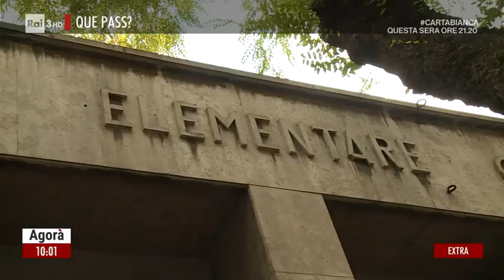Sapere a buon mercato? - Agorà Extra 14/09/2021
- Roma: contro il caro scuola la salvezza è l'usato